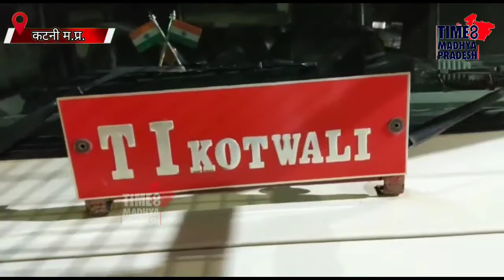आईपीएल सट्टेबाज गिरफ्तार। TIME8 Madhya Pradesh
कटनी।  IPL क्रिकेट सट्टेबाजी के सटोरिया को पुलिस ने पकड़ा।